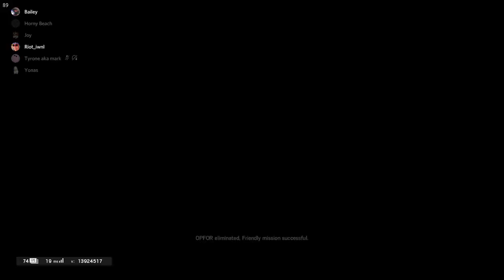RIP Buck grenades | R6S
No subtitles for the next few videos need to get all my best clips uploaded before I get my new pc. Also these clips are all from ages ago, will be recording new clips once I have my new pc.